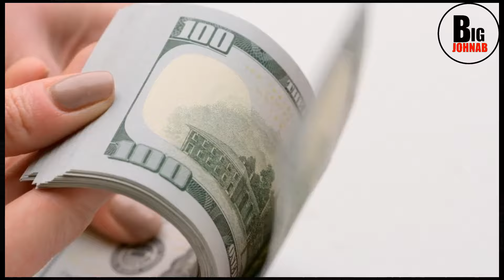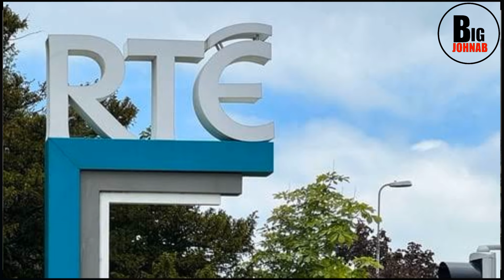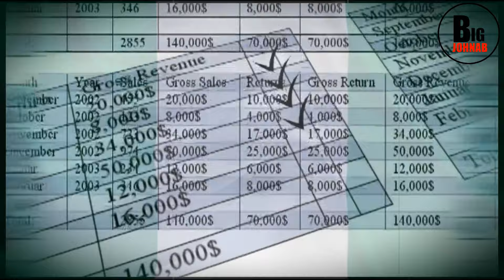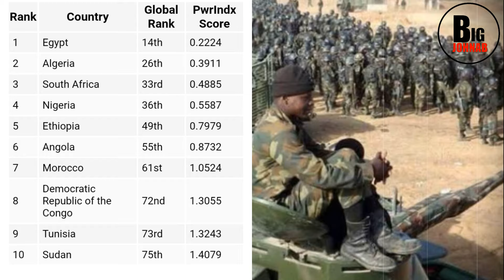The Most Hated Country In Africa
In this thought-provoking video, we delve into the contentious topic of the most hated country in Africa. Join us as we explore the reasons behind the negative perceptions surrounding this nation, from historical legacies to contemporary issues.

Through insightful analysis and real-life examples, we aim to shed light on the complexities that contribute to the stigma attached to this country. Whether you're familiar with the subject or approaching it with fresh eyes, this video offers a chance to engage in a deeper understanding of the factors shaping its reputation.

Join the conversation by sharing your thoughts and perspectives in the comments section below. Let's challenge stereotypes and foster dialogue together.